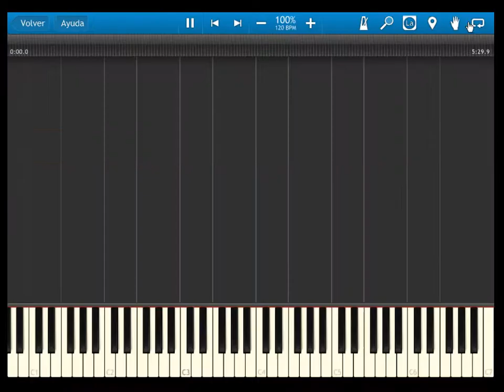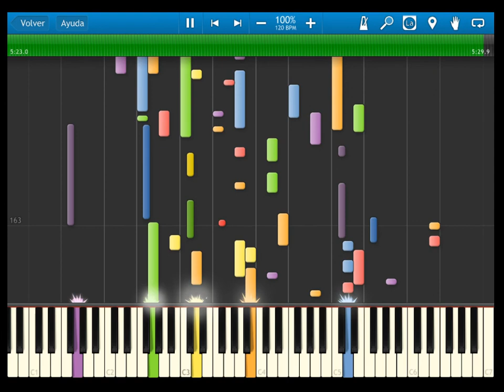fire emblem 12 heroes of light and shadow - OST 013 Forbidden Sanctuary - synthesia